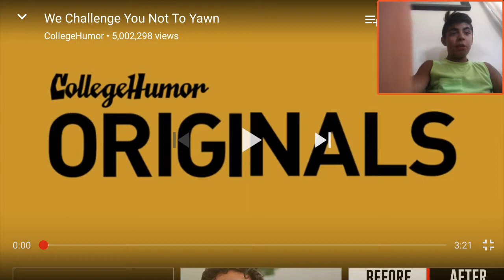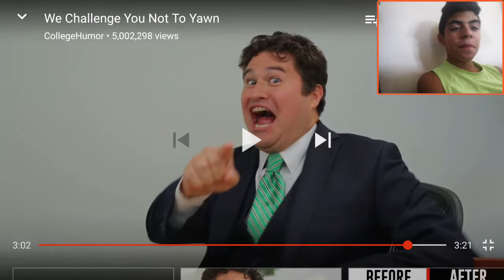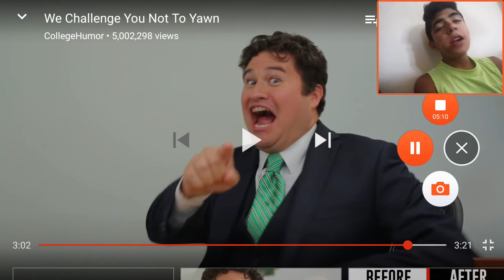TRY NOT TO YAWN